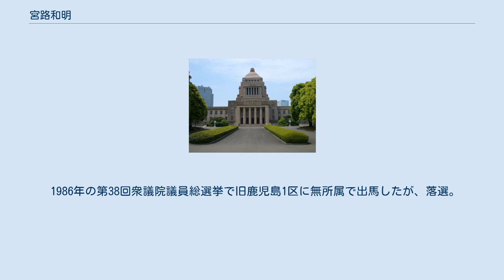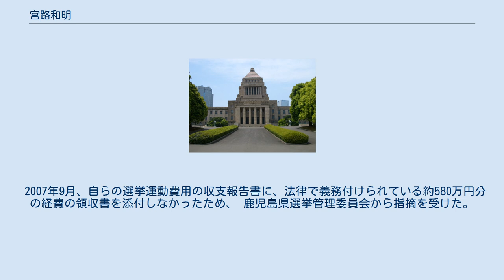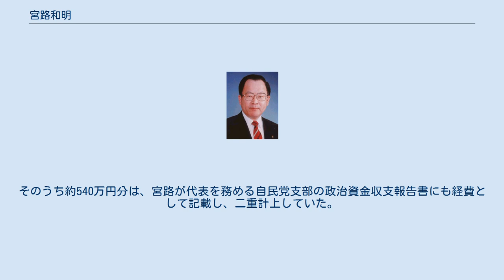宮路和明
宮路 和明（みやじ かずあき、1940年11月29日 - ）は、日本の政治家。
 笠沙町立赤生木小・中学校、ラ・サール高校を経て、東京大学法学部第3類（政治コース）卒業。
1965年、農林省入省。
農林経済局農業協同組合課課長補佐、農林水産省大臣官房参事官等を務める。
1985年、畜産局畜政課畜産総合対策室長を最後に退官。
 1986年の第38回衆議院議員総選挙で旧鹿児島1区に無所属で出馬したが、落選。
 1990年の第39回衆議院議員総選挙初当選。
以後6期務める。
1994年7月、村山内閣で総務政務次官。
1996年の小選挙区移行後の総選挙では松下忠洋とコスタリカ方式を取っており、第41回衆議院議員総選挙では、比例九州ブロックに単独立候補し当選。
 2002年1月、第1次小泉内閣で厚生労働副大臣を務める。
同年7月、後述の不祥事により辞任。
 2005年9月の第44回衆議院議員総選挙では松下が郵政民営化法に反対票を投じたため、自民党の公認を得られず無所属で出馬。
これにより、コスタリカ方式は解消となった。
選挙では、松下を破り6選。
 しかし、2009年9月の第45回衆議院議員総選挙では逆に松下に敗れ落選。
同年12月、自民党衆議院鹿児島県第3選挙区支部長に就任した。
 2012年9月、金融担当大臣であった松下が死去。
同10月28日施行の衆議院鹿児島3区補欠選挙に自民党公認で立候補し、国民新党の野間健を下して7選。
同年11月16日に衆議院解散が行われたため、失職。
第46回衆議院議員総選挙では、野間に6000票余りの差で敗れたが、重複立候補していた比例九州ブロックで復活し8選。
 2014年12月の第47回衆議院議員総選挙へは立候補せず、政界を引退した。
後継は息子の宮路拓馬。
 2002年7月、後援会子息の受験番号を大学側に連絡した帝京大学医学部の入試口利き問題によって国会審議を混乱させたとして、厚生労働副大臣を辞任した。
 日本共産党の機関紙しんぶん赤旗に、入学手続き前に受験生から二十四億円以上もの寄付金を集めていたことが問題となっている帝京大学から1995～2000年で600万円の献金があったと報じられた。
また、宮路は後援者子息の帝京大学医学部入試で口利きした疑惑をもたれている件について、「受験番号を問い合わせてきた総長の電話は自分がたまたま受けて回答しただけ」と述べていると報じられた。
 2007年9月、自らの選挙運動費用の収支報告書に、法律で義務付けられている約580万円分の経費の領収書を添付しなかったため、 鹿児島県選挙管理委員会から指摘を受けた。
そのうち約540万円分は、宮路が代表を務める自民党支部の政治資金収支報告書にも経費として記載し、二重計上していた。